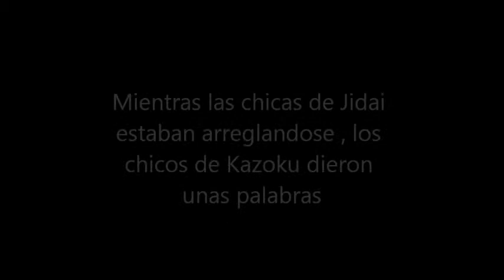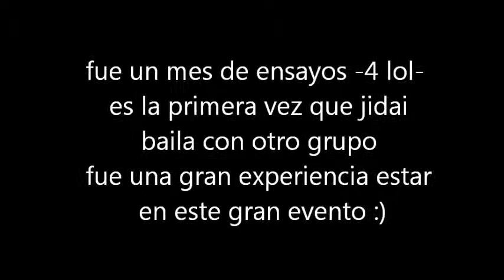Jidai ft kazoku en Peru koohaku uta gassen 2014- parte 1